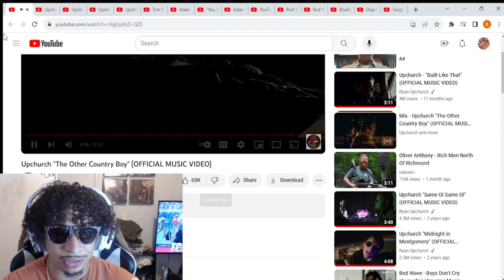FIRST TIME HEARING | Upchurch - The Other Country Boy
This was my first time hearing Upchurch The Other Country Boy. The whole song was a vibe!!

Love Shmurda